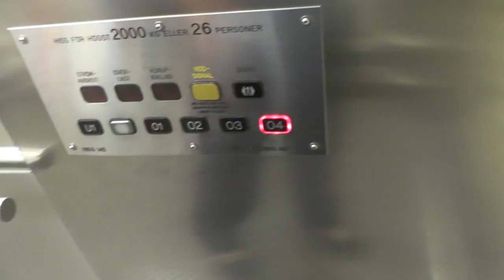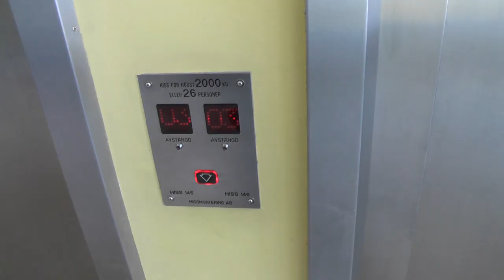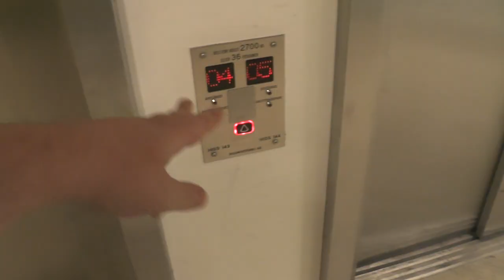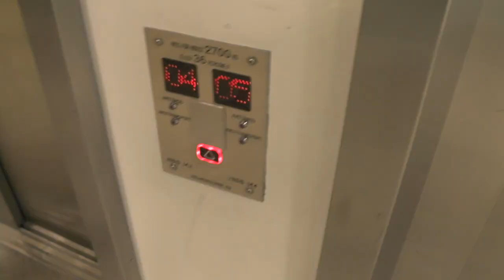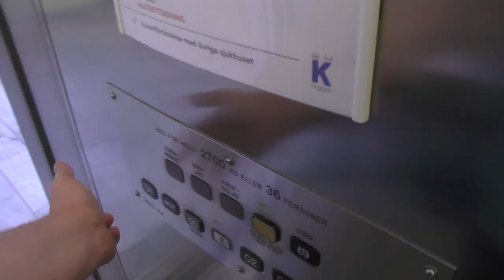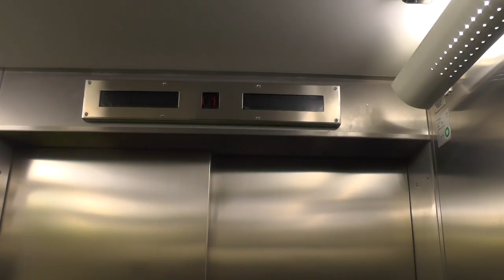4x Hissmontering Traction Elevators @ Astrid Lindgren's Children's Hospital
ELEVATOR INFORMATION!

Manufacturer/Tillverkare: Hissmontering AB
Model/Modell: Hisstema
Installation year/Byggår: 1998
Capacity/Maxvikt: 2000Kg - 26 Persons / 2700Kg - 36 Persons
Floors/Antal våningar: 6-8 = U1 AKUT 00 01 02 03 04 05

Location/Adress: Astrid Lindgrens Barnsjukhus - Karolinska Sjukhuset i Solna | Uppgång D | Eugeniavägen 23, 171 64 Solna SWEDEN!